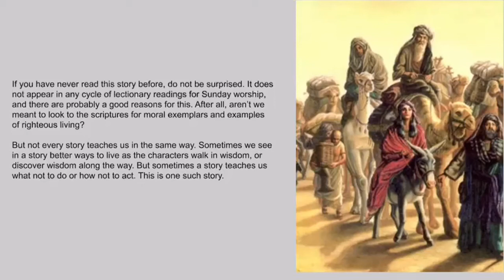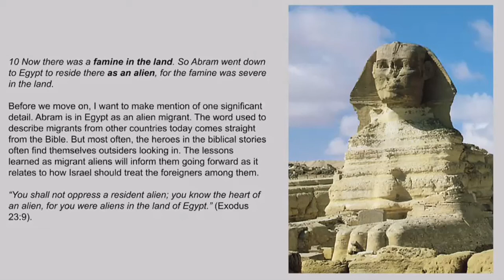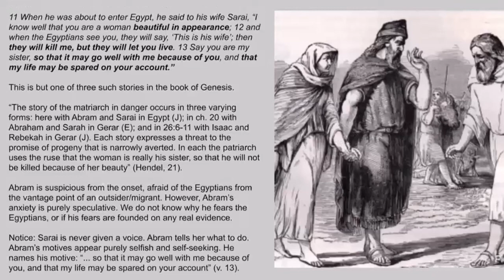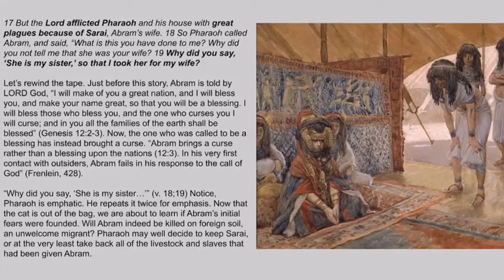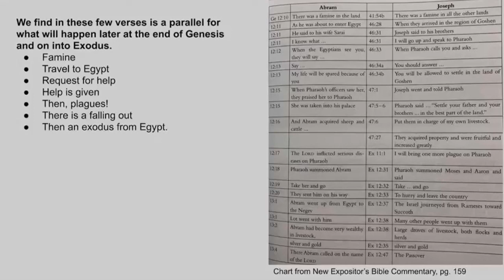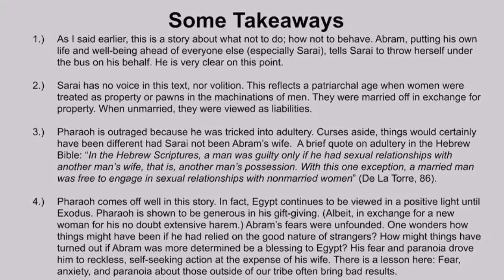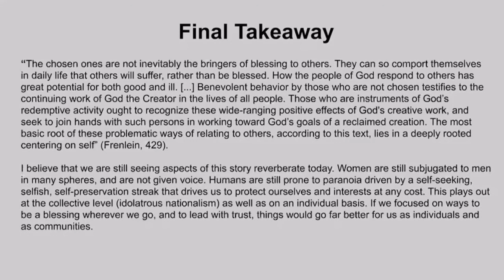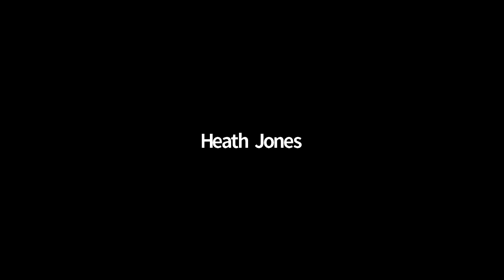What is the Bible? Class 11 - Genesis 12:10-20 - Deception in Egypt